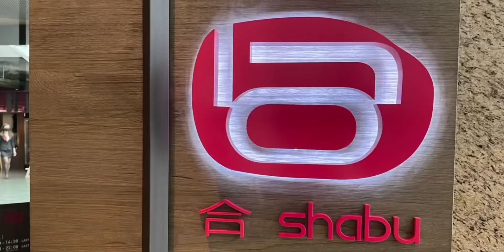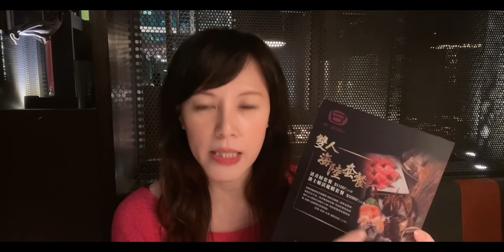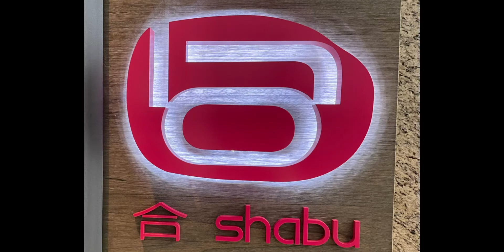火鍋界愛馬仕之稱「合Shabu」，到底品質 服務 環境有多強，可以一較橘色涮涮鍋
合涮涮鍋，打著高檔食材，完美的桌邊服務，舒適用餐環境，直接在政商名人圈傳開，好吃及用餐感受讓人吃過還想再去

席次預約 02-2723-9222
星期一-五 11:30–14:30
17:30-22:00
Last Order 午餐13:30、晚餐20:30

星期六-日及例假日 11:30–17:30
17:30-22:00
Last Order 午餐16:00、晚餐20:30
台北市信義區松仁路28號4樓
BELLAVITA 寶麗廣塲 4F